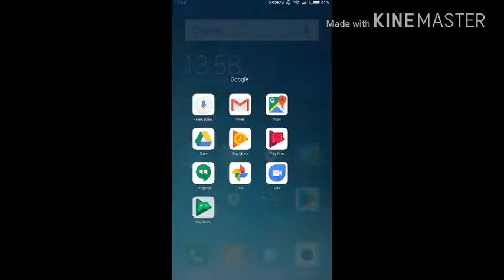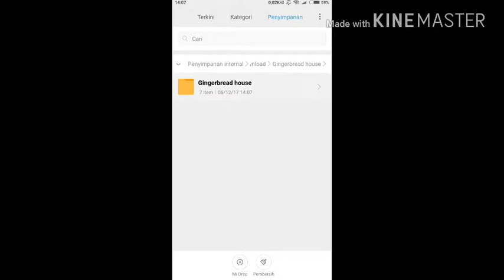Cara memasang world di Minecraft pe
Wookkeee Kali ini saya Bakal Bagi tips cara memasang world di Minecraft pe